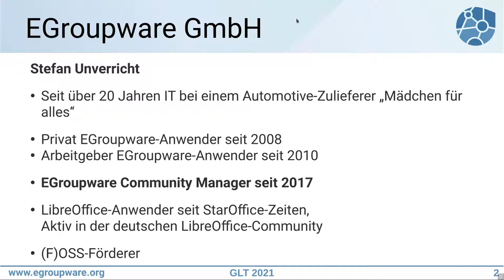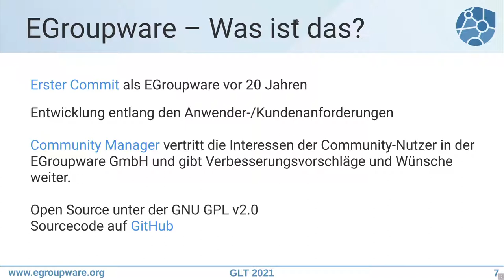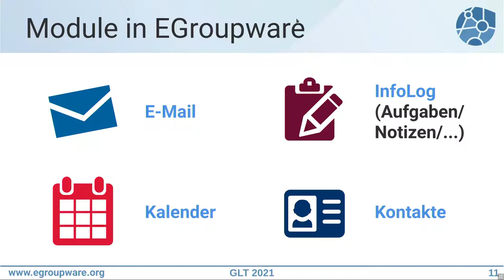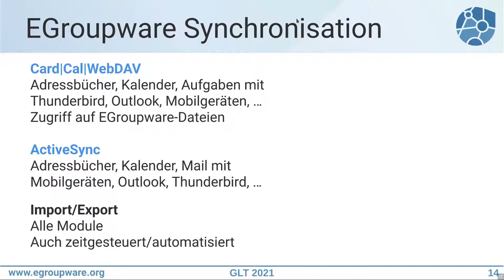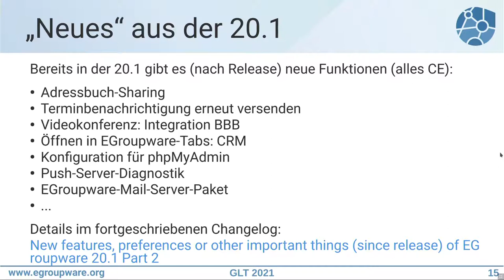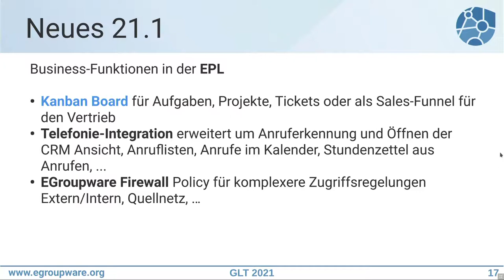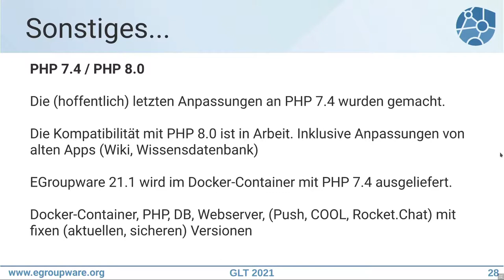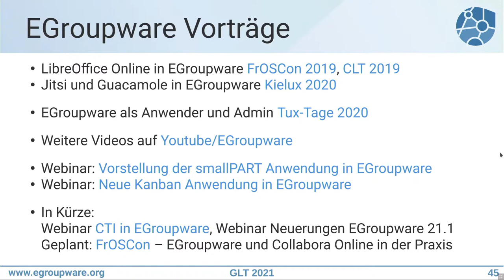Grazer Linuxtage 2021 - EGroupware - Neues in der Version 21.1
Die **Open Source** Groupware **EGroupware** erscheint in der **Version 21.1** und bringt einige Erweiterungen und Neuerungen mit.
Der Vortrag gibt einen Überblick über (EGroupware und) die Neuerungen der neuen Version.

In der neuen EGroupware-Version 21.1 gibt es neben einigen Kleinigkeiten auch größeres:

* **Kanban-Modul** für Aufgaben, Projekte, Tickets, Dateien, ...
* **smallPART - videogestütztes Lernen** mit Single/MultipleChoice oder offenen Fragen für Tests und Prüfungen
* **File-Sharing-Verbesserung** im Dateimanager für **Freigaben innerhalb von EGroupware**
* **Dark Mode**
* **Telefonie-Integration erweitert** um Anruferkennung und Öffnen der CRM Ansicht
* **EGroupware Firewall** Policy für komplexere Zugriffsregelungen Extern/Intern

Der Vortrag bietet einen kurzen Überblick über die Neuerungen.

Zu EGroupware stehen zwei aktuelle **Videos von den Tux-Tagen 2020** zur Verfügung:
EGroupware (User-Sicht) und EGroupware extended (Admin-Sicht)

Stefan Unverricht